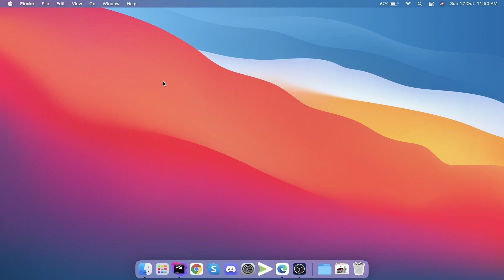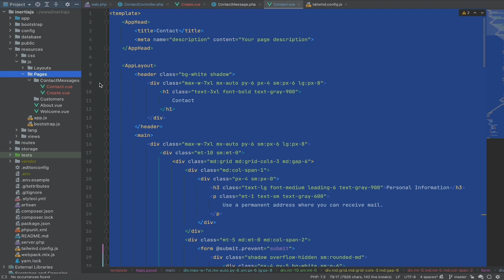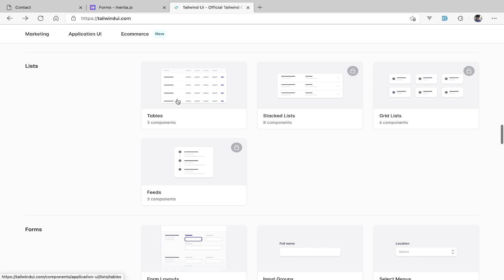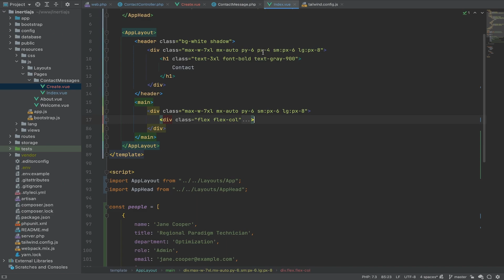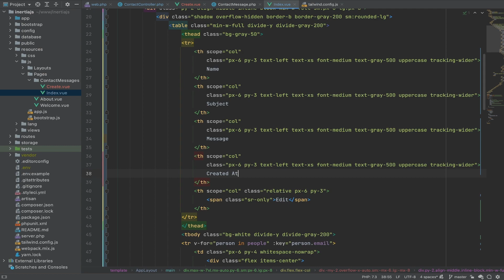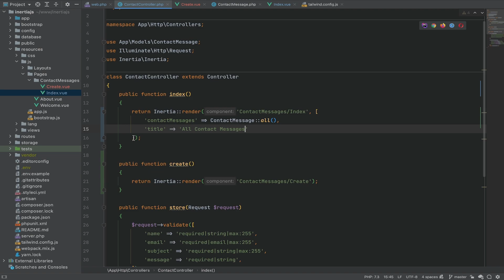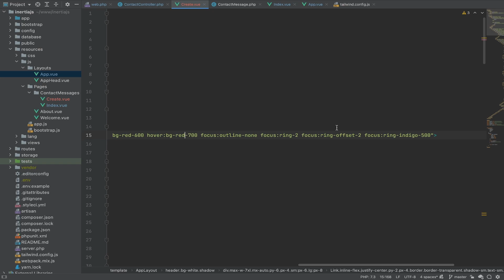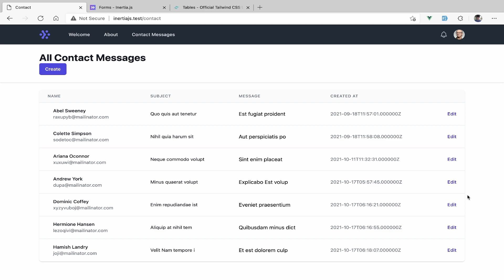Getting Started With Laravel and Inertia.js Part:10 Show All Data in Table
JavaScript apps the monolith way

Inertia is a new approach to building classic server-driven web apps. We call it the modern monolith.

Inertia allows you to create fully client-side rendered, single-page apps, without much of the complexity that comes with modern SPAs. It does this by leveraging existing server-side frameworks.

Inertia has no client-side routing, nor does it require an API. Simply build controllers and page views as you've always done!